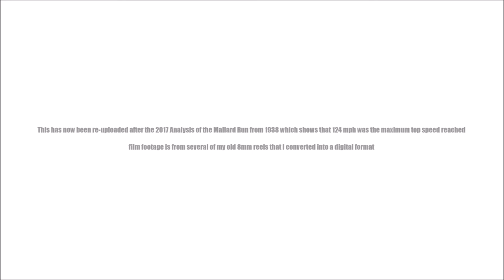LNER A4 (Volume 1)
This has now been re-uploaded after the 2017 Analysis of the Mallard Run from 1938 which shows that 124 mph was the maximum top speed reached

film footage is from several of my old 8mm reels that I converted into a digital format

Background Music is by Savfk ''The Inevitable''